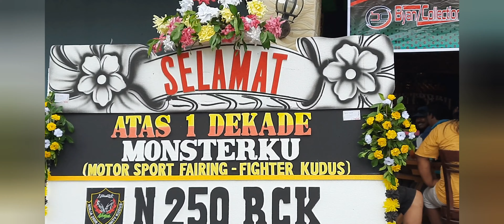MANTAB..GOYANGNYA HOOTS..ANIVERSARY komunitas motor MONSTER KUDUS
hehehe sloww hiburan dulu...
kali ini acara ANIVERSARY komunitas motor saya ya broo ( MONSTERKU ) motor sport fairing & figter Kudus yg ke 10 tahun.

kalo mau gabung juga silahkan buat nambah persaudaraan yg humoris..

bisa dikontak wa saya 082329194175 selaku member ,,matur suwun..